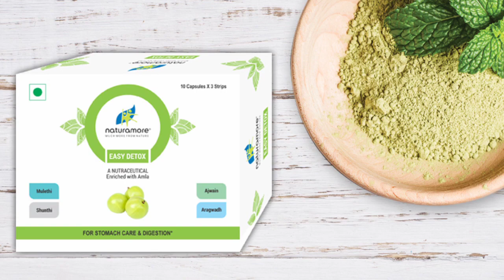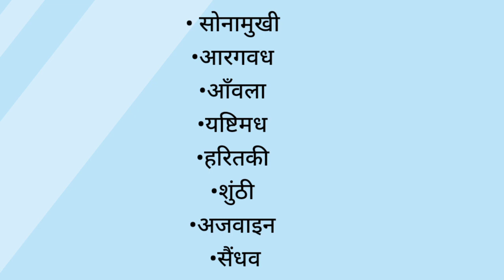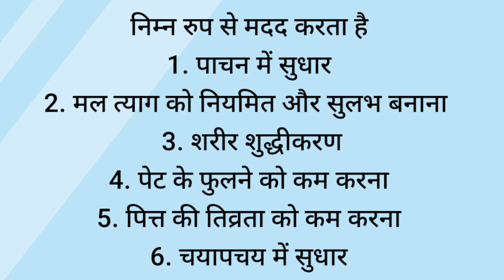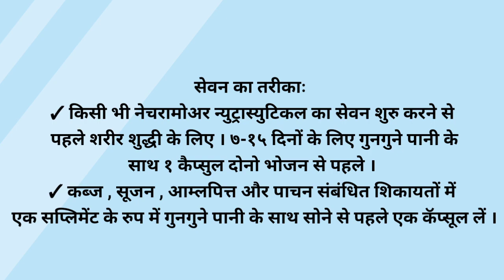Netsurf NATURAMORE EASY DETOX kya hai, fayda, istemal, price | netsurf product Easy Detox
1 product kharidne ke liye product ke linc par click kar purchase kar sakte hai

❤️YouTube service ke liye sampark Karen